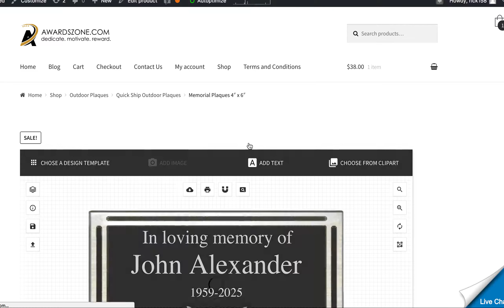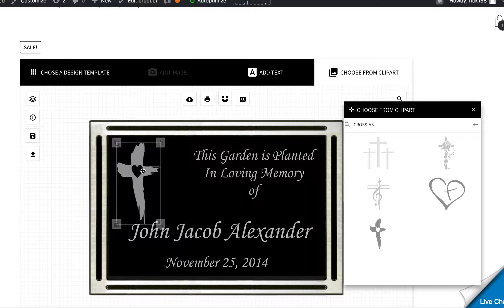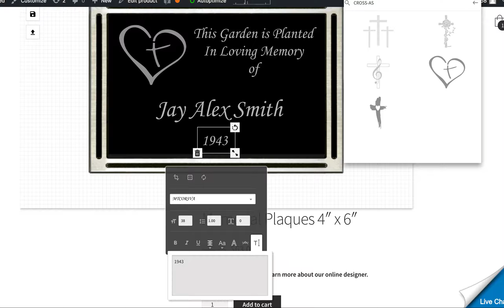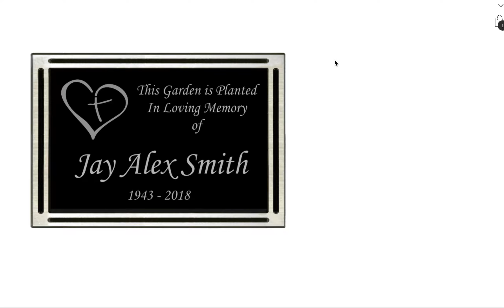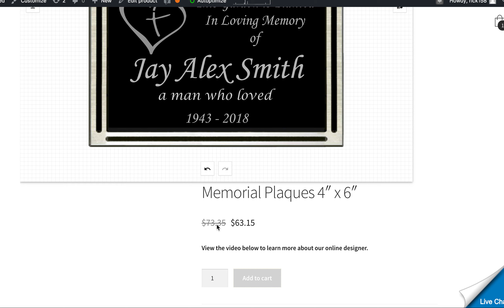Design your own memorial plaque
Easy online memorial plaque designer. Memorial plaque templates to choose from or start from scratch and add your text. Choose from large selection of clipart.